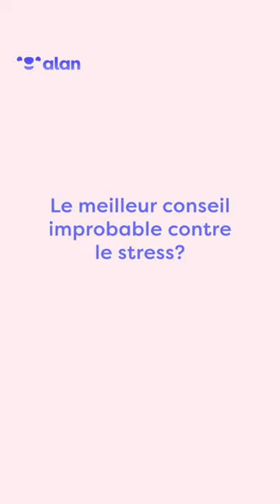Le meilleur conseil improbable contre le stress par Cédric O, ancien secrétaire d'État